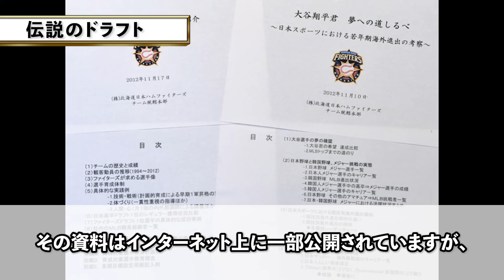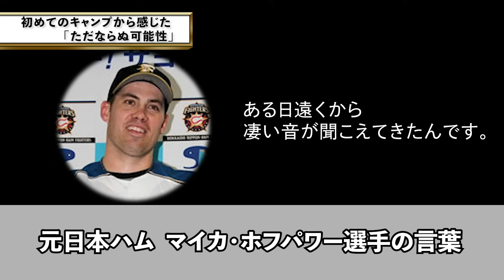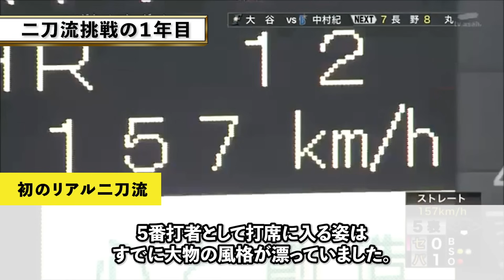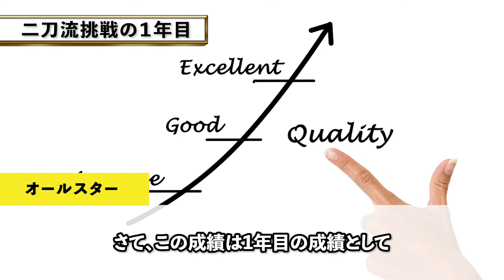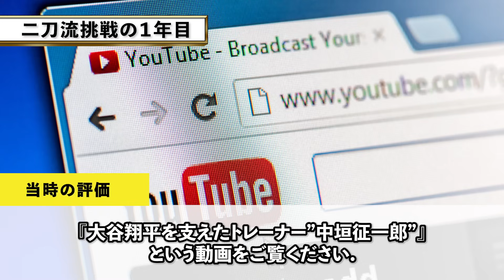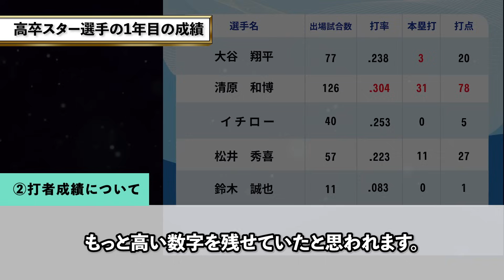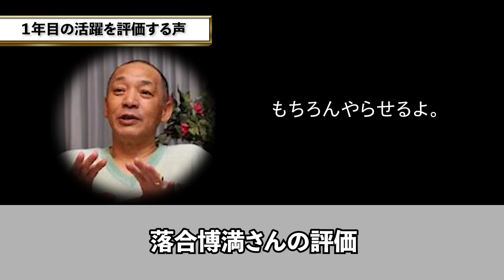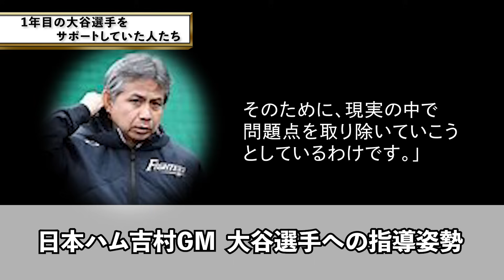【大谷翔平】高卒とは思えない！日本ハムの『進撃の新人』大谷翔平のプロデビュー1年目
2013年3月29日、皆さんはこの日を覚えていますでしょうか？

思えばここから、ある1人の男の伝説が幕を開けました。

その男とは、花巻東高校出身・大谷翔平選手。
高卒ルーキーながら、日本ハムファイターズの開幕スタメンに８番ライトとして名を連ねました。

彼は今や日本だけでなく、アメリカ中でも大注目を集めています。

2013年3月29日、開幕戦となったこの日の試合が大谷選手にとっての公式戦デビューとなりました。その試合、第一打席は西武のエースである岸投手を相手に見逃しの三振。

続く第二打席は第一打席の反省を活かして初球から狙いにいったと言う大谷選手。初球、インコースに厳しいストレートでしたが上手く捌いて一塁線を抜けるツーベースヒットを放ちました。第三打席はランナー２塁の場面で回ってきました。変化球に上手く対応し、プロ初打点を記録するタイムリーヒット。プロ野球のデビュー戦となった試合で、大谷選手は3打数2安打1打点と、鮮烈なデビューを果たし、開幕戦でスタメン出場した上、ヒーローインタビューにも登場するという、いかにも漫画の主人公のような、その後の活躍を予想させる活躍を見せました。

2012年のドラフト会議を前にして、当時、大谷選手は「高校卒業後は夢だったメジャーリーグに挑戦したい」と日本のプロ野球には入団せずにすぐにメジャーへ挑戦することを表明し、数多くの議論が巻き起こりました。

もちろん、この議論が巻き起こっている最中、栗山監督率いる日本ハムが大谷選手を強行指名し、「二刀流への挑戦」と言う最高にワクワクするビジョンと情熱で、見事大谷選手を口説き落とし、日本ハムへと入団させることに成功します。

前代未聞の二刀流挑戦ということもあって、日本ハムにとっても初めての挑戦で「え、二刀流？投手と打者、どちらか１つでも成功するのが難しい世界なのに二刀流なんて辞めた方がいい」そうした否定的な声が多くありました。

しかし、大谷選手はそのような否定的な声を吹き飛ばし、日本でも投打に渡って伝説級の活躍を見せ、メジャーへと渡り、今ではアメリカンリーグのMVPに輝くなど野球界のトップに君臨しています。プロ入りから9年後の2021年、こんなビッグスターになっていることを誰か想像したでしょうか？　私は全く、予想できませんでした（笑）

今回は改めて、批判を浴びながらプロ入りした直後、1年目の大谷選手はどのような生活を送り、どれほどの活躍を収めたのか振り返っていきたいと思います！！！